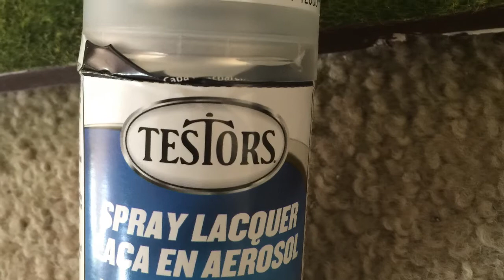EZ layout Building - Part 3: Road Construction and Finishing Touches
Join me as I finish the project out with Road construction and finishing details!